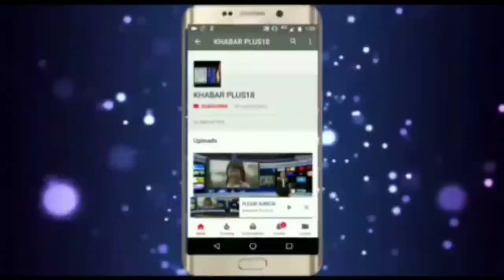पपला गुर्जर मामले में क्या बोले डीजीपी भूपेन्द्र यादवDGP Bhupendra Yadav say in Papala Gurjar case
राजस्थान पुलिस महानिदेशक भूपेन्द्र यादव ने चूरू एसपी आफिस में पुलिस के उच्चाधिकारियों की विशेष मीटिंग ली,पपला और चारणवासी मामले में डीजीपी ने कहा की बदमाश कहां तक भागेंगे जल्द पकडे जायेंगे सभी आरोपी,बैठक में जिसमें अपराधों की रोकथाम सहित सडक दुर्घटनाओं में कमी लाने पर चर्चा की गयी। करीब दो घण्टे तक चली इस मीटिंग के बाद डीजीपी ने सर्म्पक सभा में पुलिसकर्मियों की समस्याऐं जानी और विशेष दिशा निर्देश दिये। सर्म्पक सभा में पुलिस महानिदेशक ने वर्तमान में साप्ताहिक अवकाश लागू ना किये जाने तथा वर्दी भत्ता जल्द शुरू करने की बात कही। इसके अलावा पुलिस अधिकारियों के तबादले, स्वच्छता, महिला पुलिसकर्मियों की कार्यप्रणाली में सुधार आदि पर चर्चा की। डीजीपी यादव ने जिलास्तरीय क्राइम मीटिंग पुलिस लाइन सभागार में ली जिसमें सक्रिय गैंग पर नकेल कसने, अवैध हथियारों के खिलाफ कार्यवाही, नशे की रोकथाम, तेज गति और ओवरलोड वाहनों पर कार्यवाही करने के निर्देश दिये गये। पत्रकारों से मुखातिब होते हुए डीजीपी यादव ने फरार हार्डकोर अपराधी पपला और योगेश चारणवासी को लेकर कहा कि बदमाश कहां तक भागेंगे। पपला मामले में 26 मेंसे 22 बदमाशों को पकडा जा चुका है, अन्य भी जल्दी पकडे जायेेंगे। जो घटना हुई वो नहीं होनी चाहिये थी। जो त्रुटि रही उसे सुधारेंगे। सडक दुर्घटनाओं में हो रही मौतों पर डीजीपी यादव ने कहा कि सडक दुर्घटनाओं का दायित्व पुलिस विभाग अकेले नहीं ले सकता। इसके जिम्मेदार बहुत लोग होते हैं। DGPBhupendraYadav PapalaGurjarcase bahrod bhivadi police पपलागुर्जर गुर्जर gurjar paplagurjar #